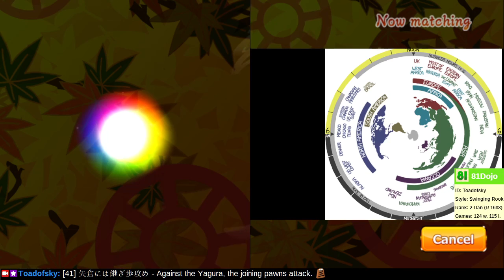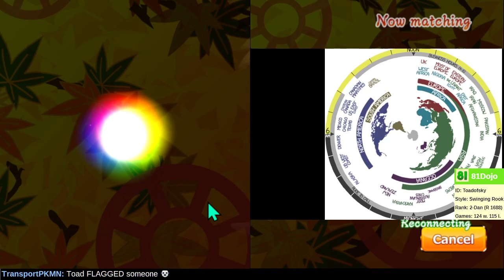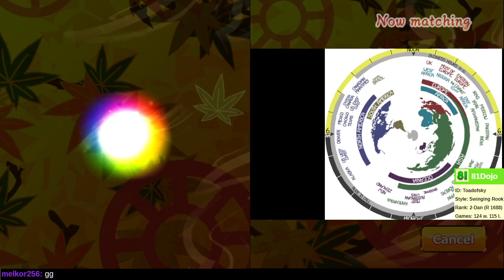[132] Road to 1-Dan on Shogi Wars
Playing well requires energy and focus... there is so much to calculate!